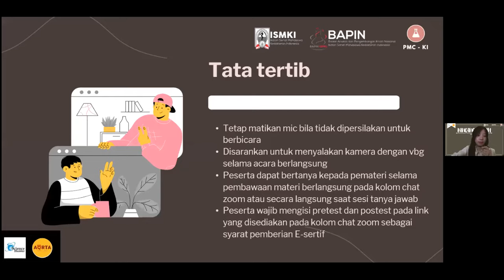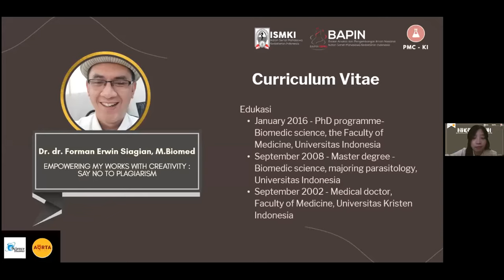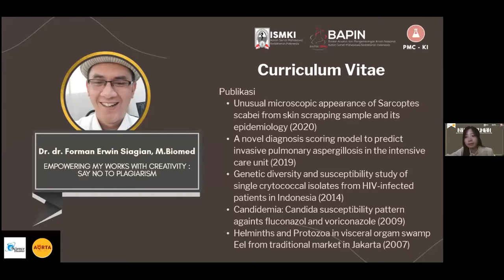[BINCANG ILMIAH 2021 - Preventing Plagiarism in Scientific Writings]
BAPIN-ISMKI mempersembahkan BINCANG ILMIAH (BIMA) dengan tema PREVENT PLAGIARISM IN SCIENTIFIC WRITING

Tema BIMA kali ini adalah ... ✨Plagiarisme✨

Dengan Pembicara Berkompeten:
1. Dr. dr. Forman Erwin Siagian, M. Biomed
EMPOWERING MY WORKS WITH CREATIVITY : SAY NO TO PLAGIARISM
2. Dr. dr. Rizma Adlia Syakurah, M.A.R.S.
WORKSHOP PLAGIARISM CHECKER

dan Moderator:
Bella Stevanny, S.Ked